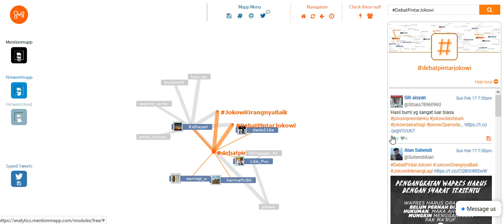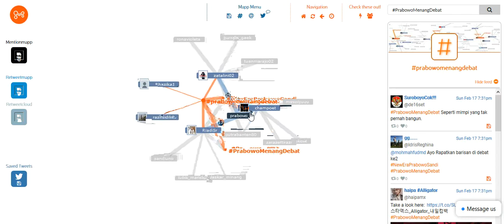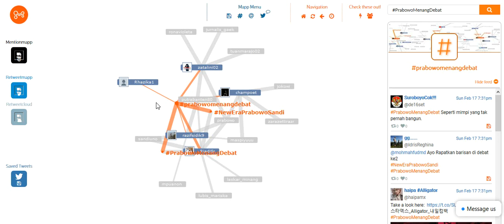Ini Dia Perbandingan Tagar DebatPintarJokowi dan PrabowoMenangDebat Sosial Media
Pergerakan trending topik begitu cepat dan secara real time saya mencoba mebandingkan kedua tagar yang menjadi trending topik saat debat pilpres 2019 ke dua.

Ini Dia Perbandingan Tagar DebatPintarJokowi dan

Gatotsetiawansaja salah satu channel berisi informasi, tutorial, video viral, dan inspiratif.

Youtube Gatot Setiawan ini lebih beda dibandingkan yang lainnya disini kamu bisa menemukan beragam video seperti tutorial, howto, ponsel, hacking dalam satu paket yang bertujuan untuk pembelajaran dan informasi.